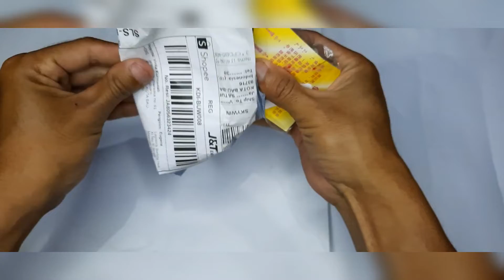unboxing alat bantu pemasang Umpan Magot, Kroto dan Umpan sejenisnya